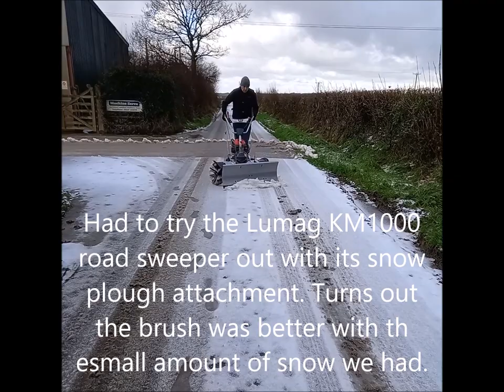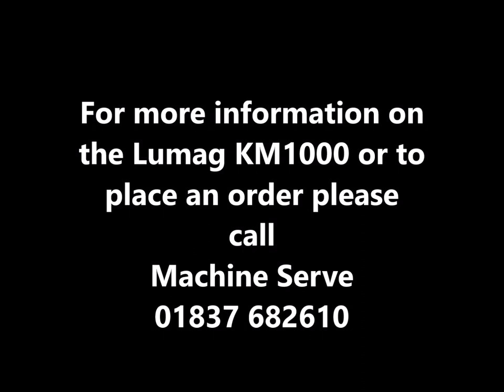Lumag KM100 Road Sweeper with Snow Plow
Couldn't resist demonstrating the Lumag KM1000 power brush handling the snow with its snow plow and brush.